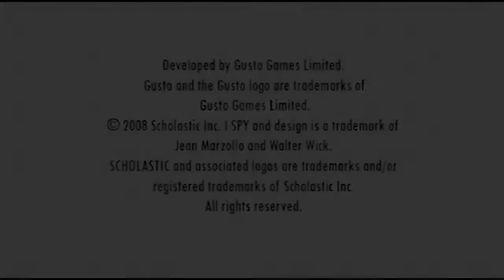Ultimate I Spy - Episode 1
Yeah, I'm willing to bet you didn't even know this game existed. Well, it does, and me and my brother play it now for the channel. And sorry for this being 720p. My computer kept eating itself alive with storage shortage and slowdown.